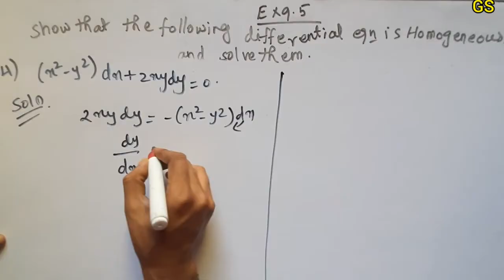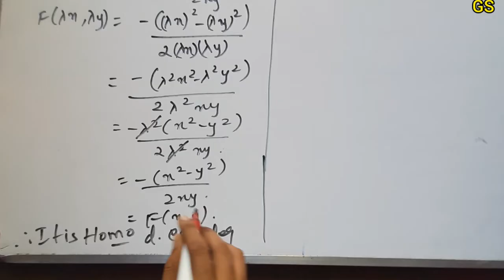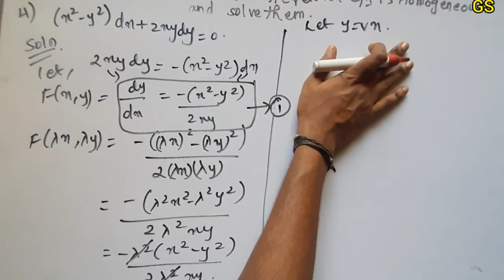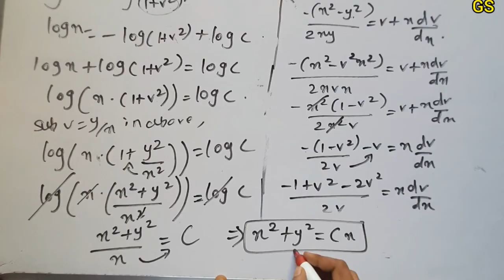Chapter 9 - Exercise 9.5 (Q.No 4) Differential Equations | CBSE Class 12th Maths in Tamil - NCERT